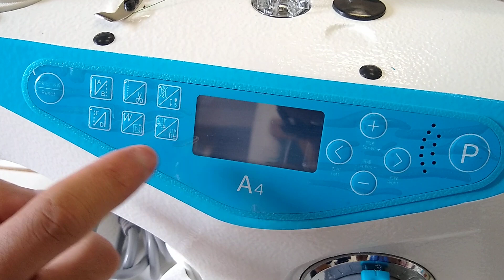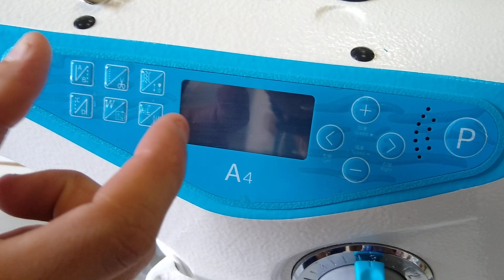Jack a4 montagem + explicação